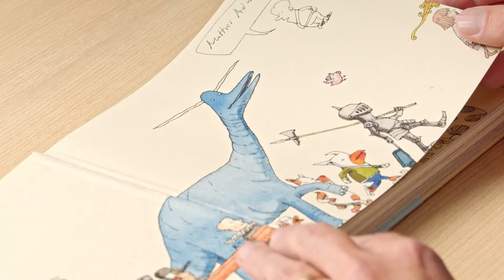CURSO ONLINE Ilustración de estilo search and find en Procreate de Victor Beuren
Domina las herramientas principales del software y aprende a ilustrar universos llenos de detalles